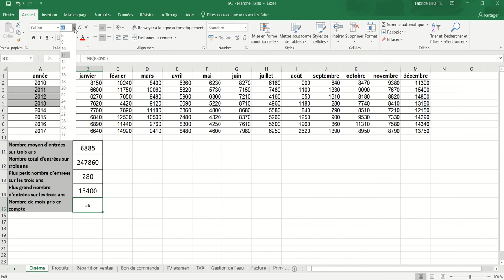XL01 - Excel 017 - Cinéma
Les fonctions : Somme(), Moyenne(), Min(), Max() et Nb()